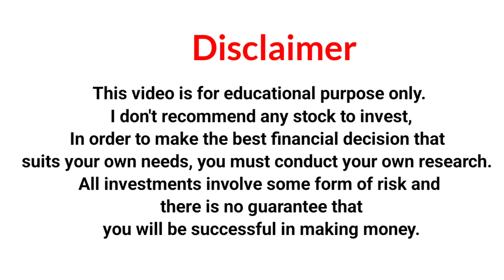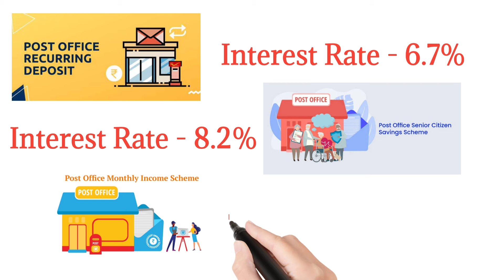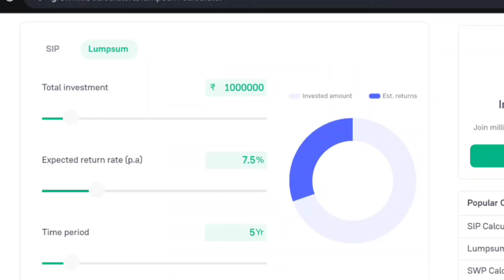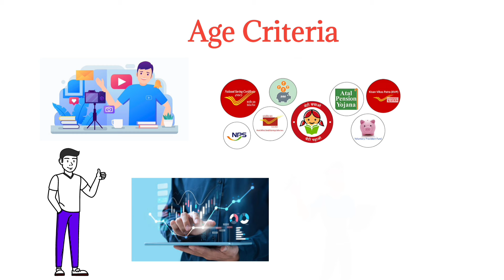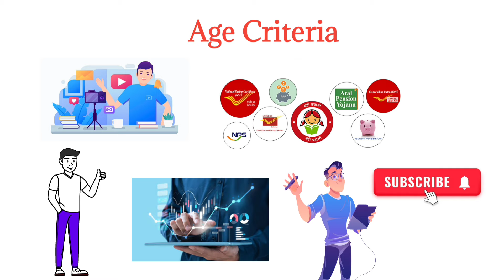Post Office Latest Interest Rates 2024 | Changes in Post Office Schemes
Post Office Latest Interest Rates 2024 | Changes in Post Office Schemes | Post Office Schemes 2024 Curious about the latest buzz on interest rate changes in post office schemes? Dive into our newest video as we break down what the first quarter of 2024 has in store for your savings! Key Points We'll Cover: Interest Rate Shuffle: Explore the recent tweaks in interest rates within post office schemes. Find out how these changes might impact your savings and investments. Savings Boost: Learn about potential strategies to make the most of the new interest rates. We're sharing tips to maximize your savings and make your money work smarter. Investment Opportunities: Discover how the first quarter adjustments might influence investment opportunities within post office schemes. Get the lowdown on where to consider putting your money. Economic Outlook: Understand the broader economic context behind these interest rate changes. We'll connect the dots to give you a clear picture of the financial landscape. Stay ahead of the financial game! Whether you're a seasoned investor or just starting your savings journey, understanding these interest rate changes is key. This video is your guide to making informed financial decisions in 2024.